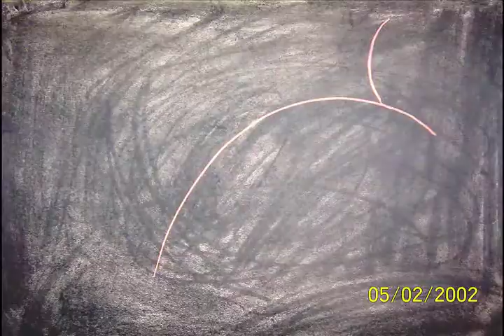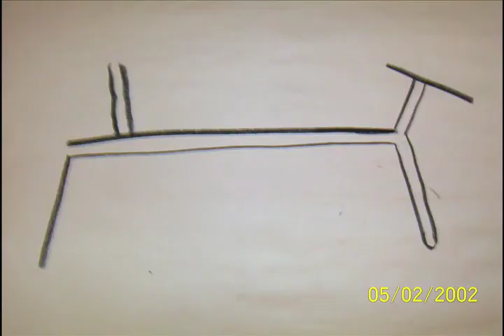Bicycle? Stop animation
song is by the All American Rejects song is Mona Lisa
 art by me for class
pretty sweet =yes! do not flag do not steal mine mine mine! grrrrrrr!